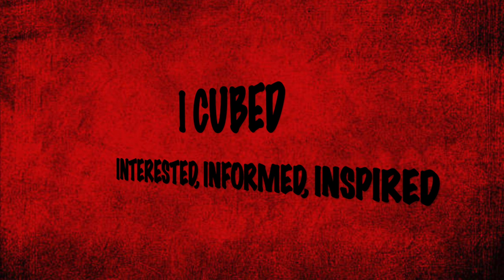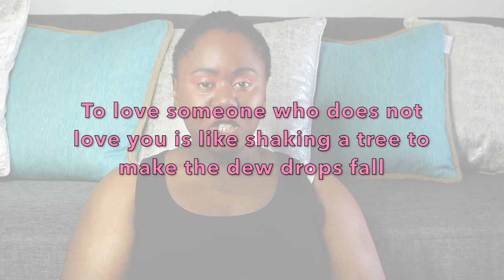AFRICAN PROVERBS & WISE SAYINGS about LOVE and what they mean | In honor of BLACK HISTORY/LOVE month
Just when you think I was done with VALENTINE's DAY...Today in honor of BLACK HISTORY and LOVE MONTH, I present AFRICAN PROVERBS about LOVE and my interpretation of what I think they mean, once again letting you in on some of my AFRICAN heritage. Enjoy!

As promised, below are a few links

VALENTINE's DAY Special Part 1 and 2

Video about Unrequited love

The opinions expressed in this here video are mine whether you agree with them or not

CAMEROONIAN AMERICAN YOUTUBER